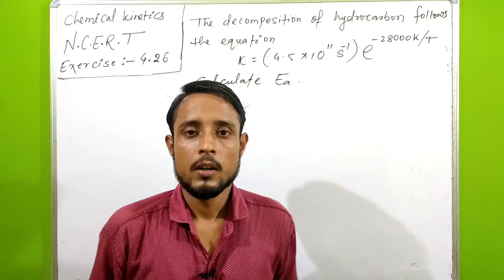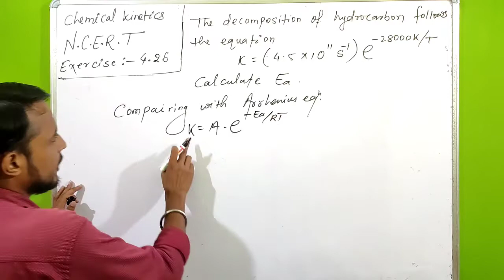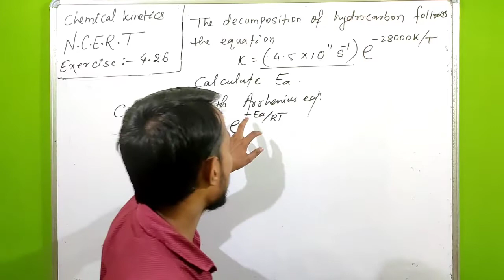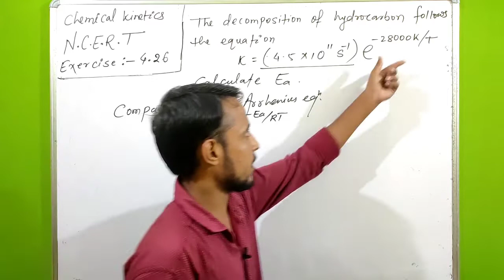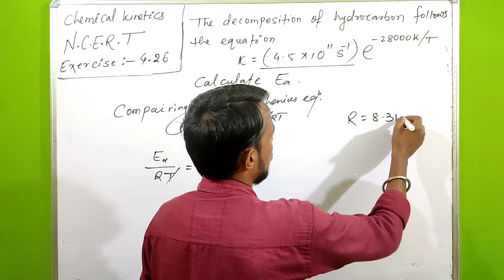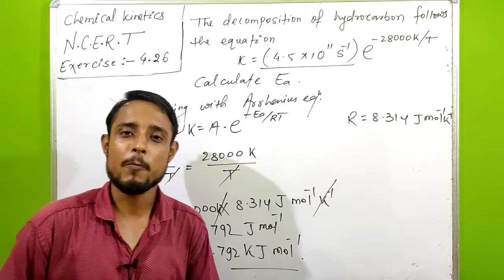Exercise 4.26 chemistry class 12 | solutions chemistry class 12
👉Topic - Chemical kinetics
👉Unit - 04
👉Book - NCERT

                     Thankyou !
Regards : Aapka Bhai + Dost
                    AMAN SINGH